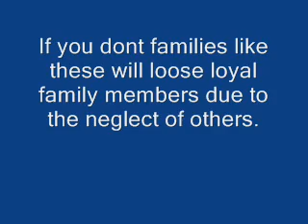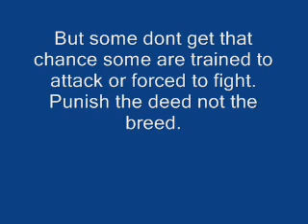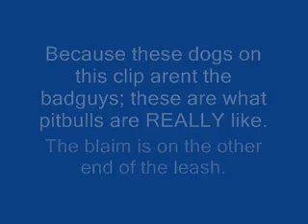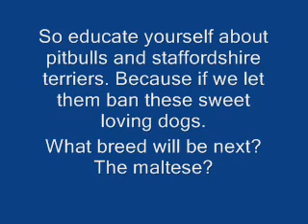Anti- BSL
This video is one i made in order to try and save the great breed that is the pitbull. This is the first one i made, and i want everyone to know what a great breed the pitbull is.

I've made a Cafepress shop, all money will go to the local animal shelters to help take care of pitbulls, german shepherds, chows, ect.